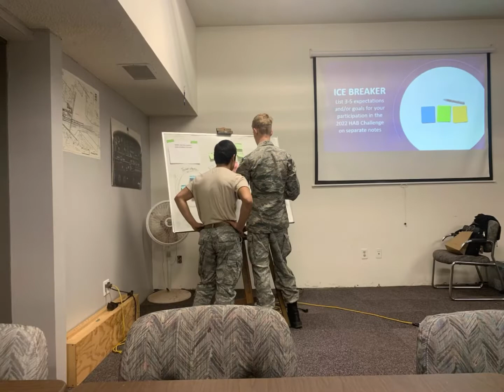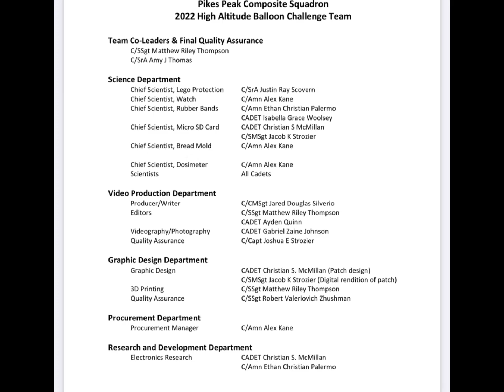Pikes Peak composite squadron Civil Air Patrol hot air balloon challenge